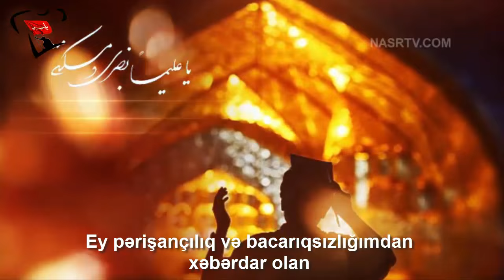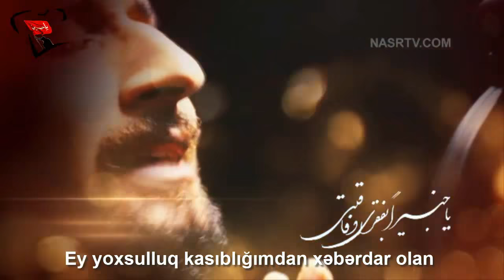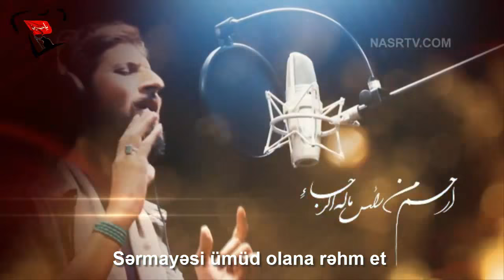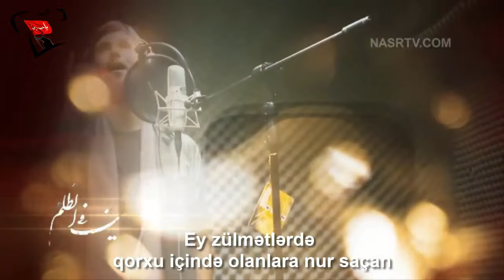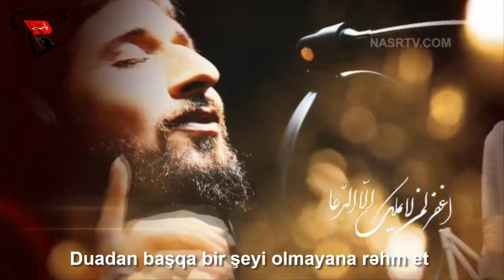Zikri şəfa olan (Kumeyl duasından) - Hamed Zamani [2015]